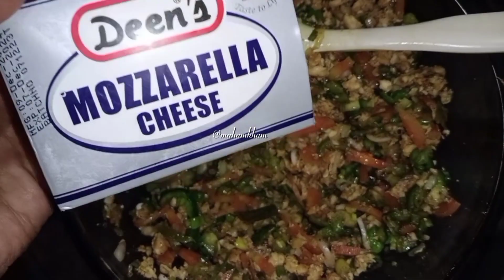Creamy chicken cheese bread roll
recipe of creamy chicken cheese bread roll:
Ingredients:
Prepare Creamy Chicken Filling:
Cooking oil 2-3 tbs Chicken qeema (Mince) 400g Lehsan paste (Garlic paste) 1 tsp Kali mirch powder (Black pepper powder) ½ tsp Lal mirch (Red chilli) crushed 1 tsp Namak (Salt) 1 tsp or to taste Gajar (Carrots) chopped ½ Cup Shimla mirch (Capsicum) chopped ½ Cup Olper’s Dairy Cream ½ Cup Mayonnaise 3 tbs
Assembling:
Mosrella cheese slices whisked 2 Breadcrumbs 1 or 2 Cup or as required Cooking oil for frying
Prepare Crepes:
 ½ Cup Water 1 & ¼ Cup Maida (All-purpose flour) sifted 1 & ¾ Cup Namak (Salt) ½ tsp

Prepare Crepes:
In a bowl,add all-purpose flour,salt,water & whisk until well combined.

Add cooking oil & whisk well.

Grease frying pan with cooking oil,add 1/3 cup of cooking oil,spread evenly & cook on low flame from both sides until light golden.

Assembling:
Place cheddar cheese slice on one side of crepe,add prepared creamy chicken filling (2-3 tbs),fold all sides and roll.

Dip into flour mixture & coat with breadcrumbs (makes 10-12).

Can be stored in freezer for up to 1 month.

In a wok,heat cooking oil and deep fry on medium flame until golden & crispy.
Serve with ketchup & mayonnaise.
enjoy with mayonnaise and ketchup.